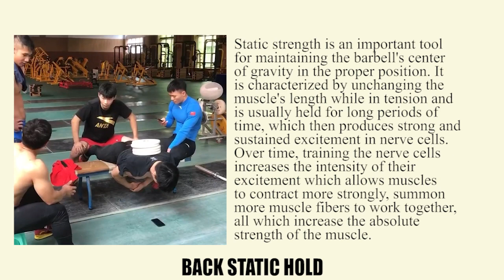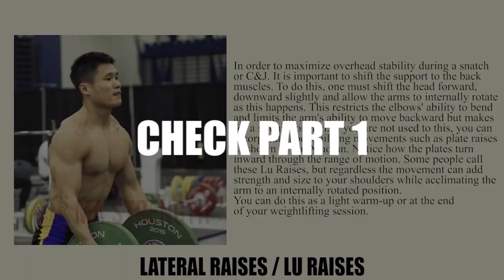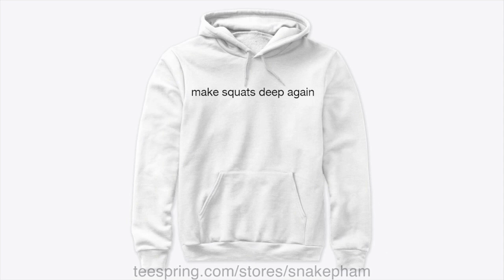How to get better at weightlifting - EXPLAINED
Intro song
IVAN VALEEV - Novella (Jarico Msnr Remix)